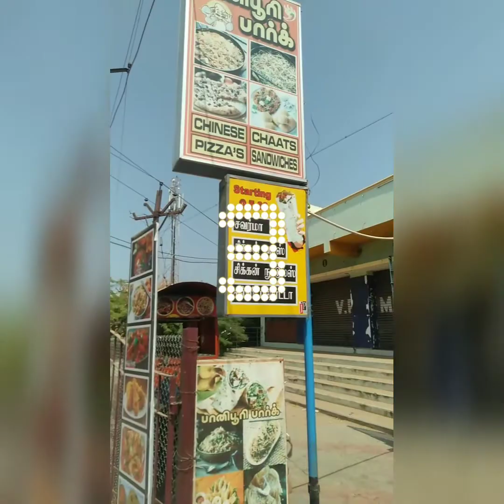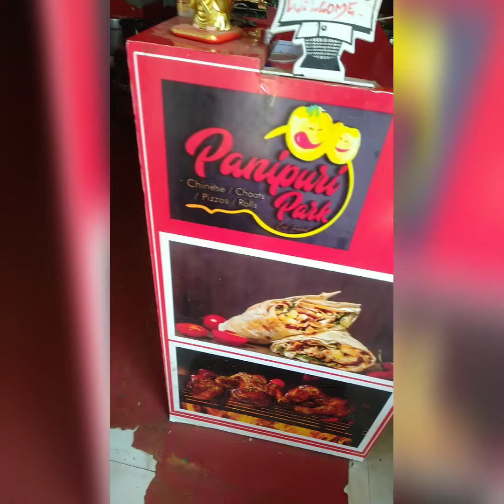Madurai Budget friendly - Panipuri Park - Madurai - All varieties of chaat items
Available in Swiggy and Zomato also